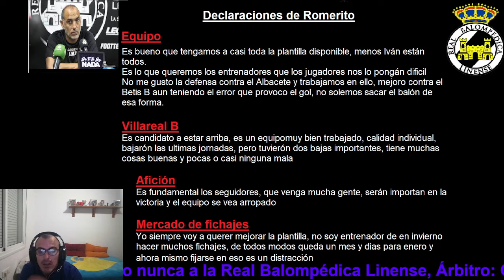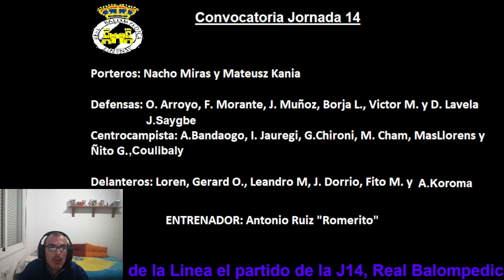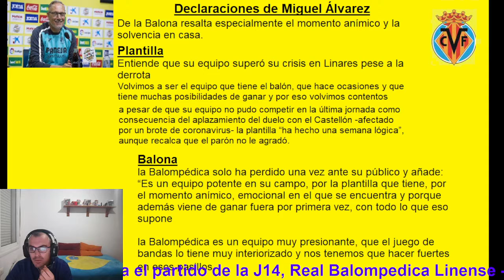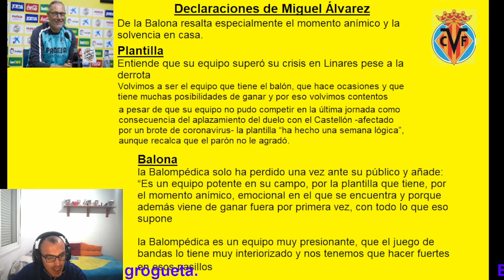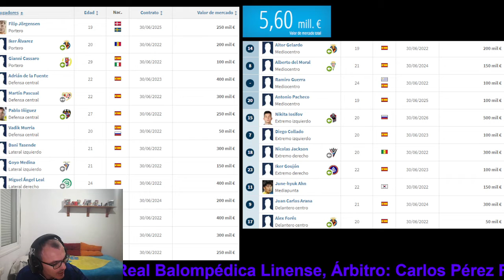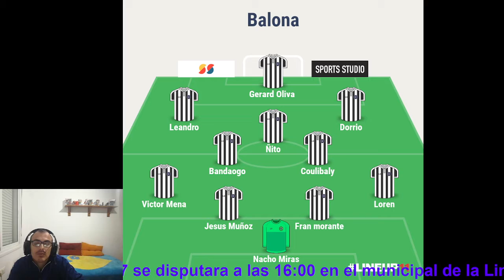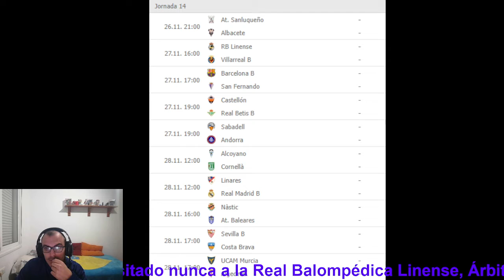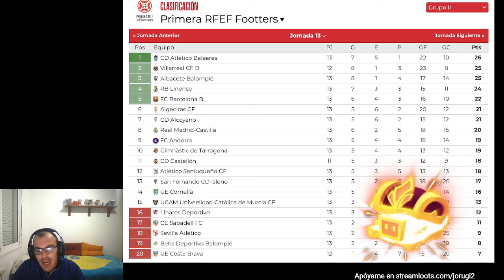Previa Real Balompedica Linense Villareal B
comento el partido que se jugara en el municipal